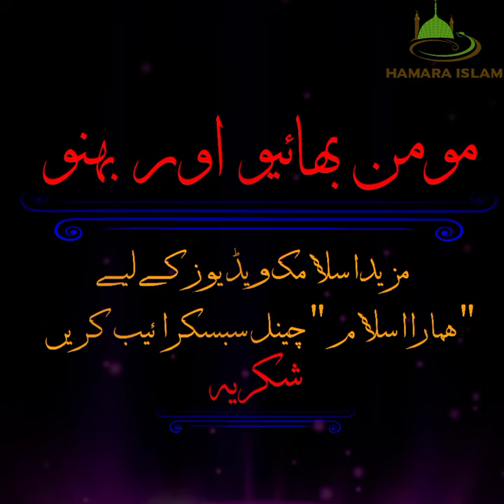subhanallah 🥀 halima sadia house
Islam is the second largest religion in the world after Christianity, with about 1.8 billion Muslims worldwide. Although its roots go back further, scholars typically date the creation of Islam to the 7th century, making it the youngest of the major world religions. Islam started in Mecca, in modern-day Saudi Arabia, during the time of the prophet Muhammad’s life. Today, the faith is spreading rapidly throughout the world.
Islam Facts
The word “Islam” means “submission to the will of God.”
Followers of Islam are called Muslims.
Muslims are monotheistic and worship one, all-knowing God, who in Arabic is known as Allah.
Followers of Islam aim to live a life of complete submission to Allah. They believe that nothing can happen without Allah’s permission, but humans have free will.
Islam teaches that Allah’s word was revealed to the prophet Muhammad through the angel Gabriel.
Muslims believe several prophets were sent to teach Allah’s law. They respect some of the same prophets as Jews and Christians, including Abraham, Moses, Noah and Jesus. Muslims contend that Muhammad was the final prophet.
Mosques are places where Muslims worship.
Some important Islamic holy places include the Kaaba shrine in Mecca, the Al-Aqsa mosque in Jerusalem, and the Prophet Muhammad’s mosque in Medina.
The Quran (or Koran) is the major holy text of Islam. The Hadith is another important book. Muslims also revere some material found in the Judeo-Christian Bible.
Followers worship Allah by praying and reciting the Quran. They believe there will be a day of judgment, and life after death.
A central idea in Islam is “jihad,” which means “struggle.” While the term has been used negatively in mainstream culture, Muslims believe it refers to internal and external efforts to defend their faith. Although rare, this can include military jihad if a “just war” is needed.

Muhammad
The prophet Muhammad, sometimes spelled Mohammed or Mohammad, was born in Mecca, Saudi Arabia, in 570 A.D. Muslims believe he was the final prophet sent by God to reveal their faith to mankind.
According to Islamic texts and tradition, an angel named Gabriel visited Muhammad in 610 A.D. while he was meditating in a cave. The angel ordered Muhammad to recite the words of Allah.
Muslims believe that Muhammad continued to receive revelations from Allah throughout the rest of his life.

Starting in about 613, Muhammad began preaching throughout Mecca the messages he received. He taught that there was no other God but Allah and that Muslims should devote their lives to this God.